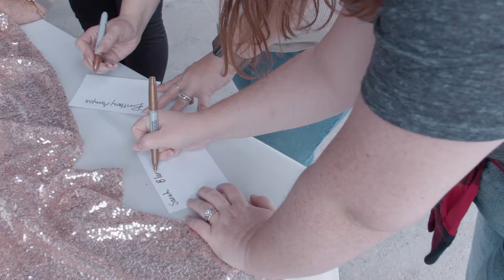Christian Roots Client Appreciation Event | Retramé Studios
Christian Roots wanted to thank their clients! Check out this cute highlight.
[RETRAMÉ STUDIOS, PREVIOUSLY KNOWN AS EMILEE PICTHALL FILMS]